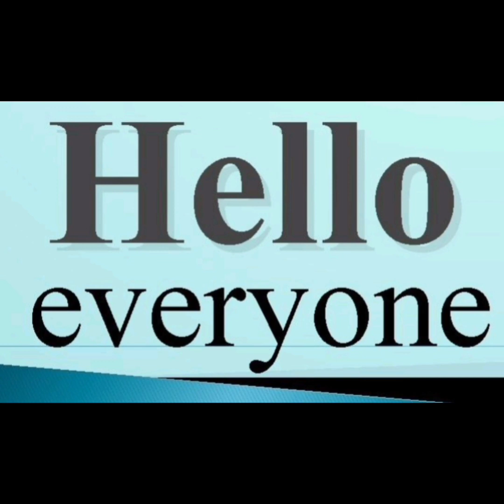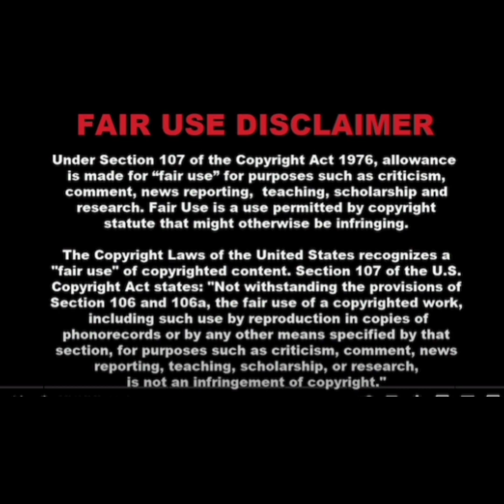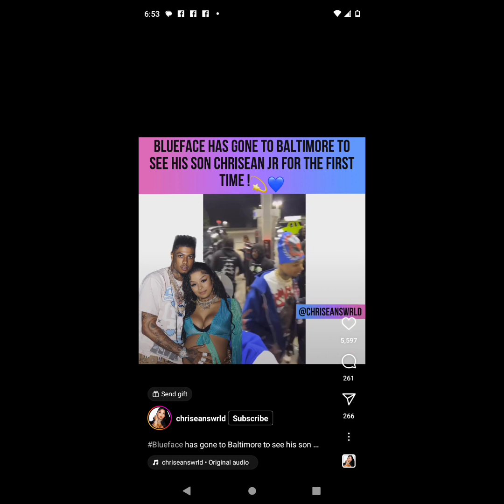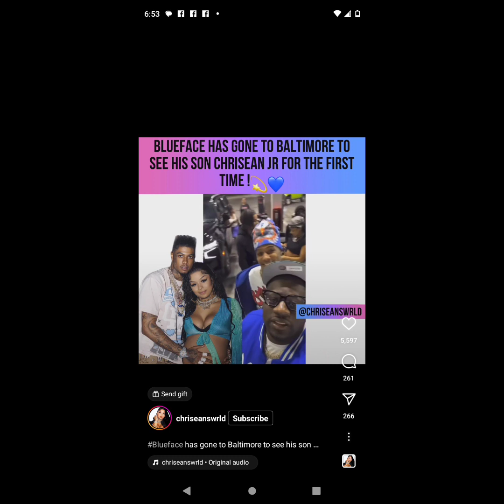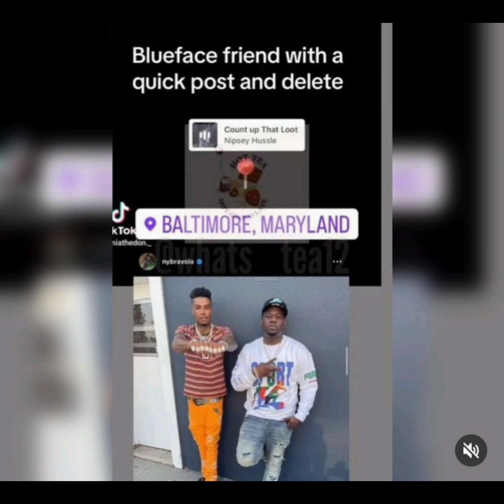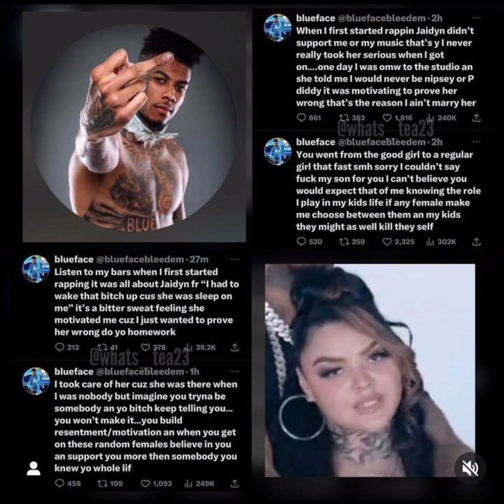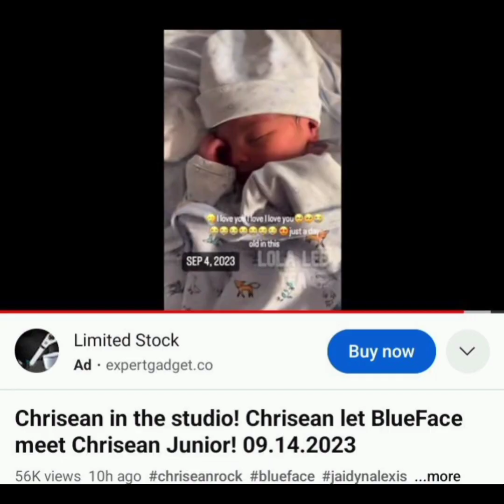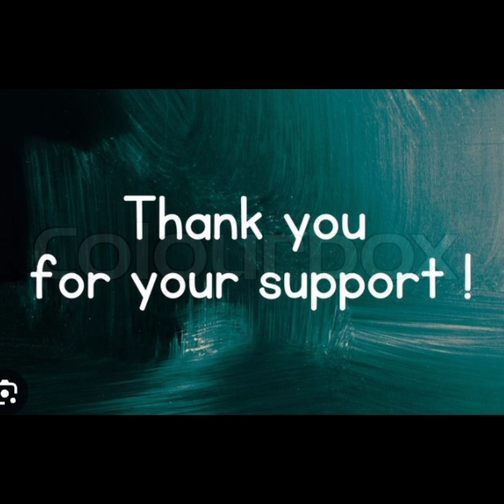Blue Face Finally Goes Out To Baltimore To Meet & Bond With His Son He Should Have Been There Dummy